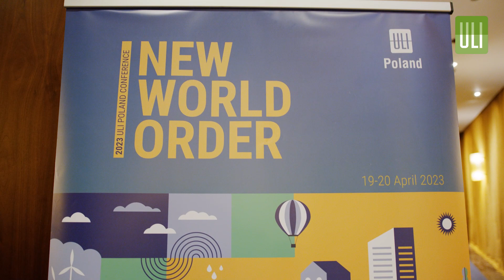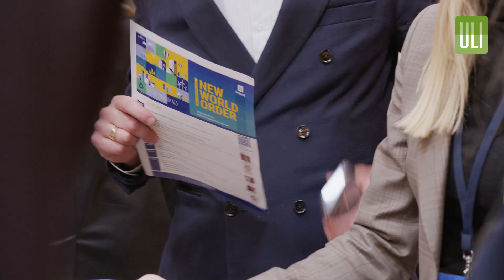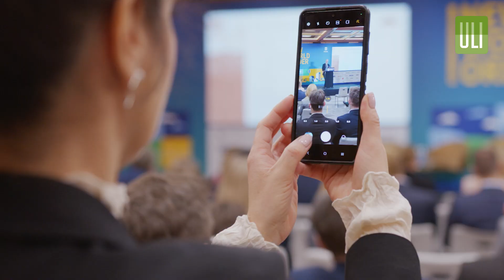ULI Conference 2023 NEW WORLD ORDER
Relacja z konferencji ULI Poland 2023 - NEW WORLD ORDER.